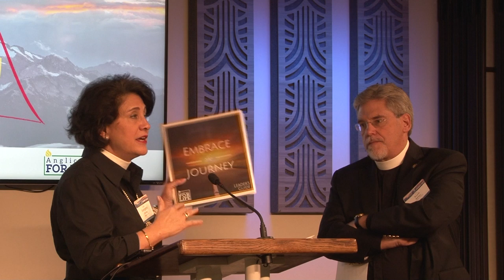Understanding Advanced Care Planning